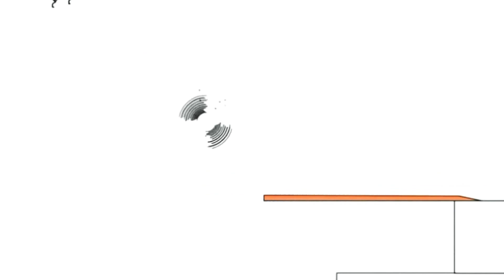23 лютого 2021 р.